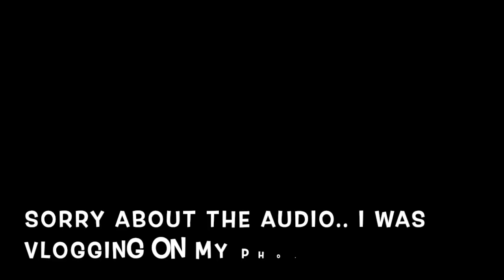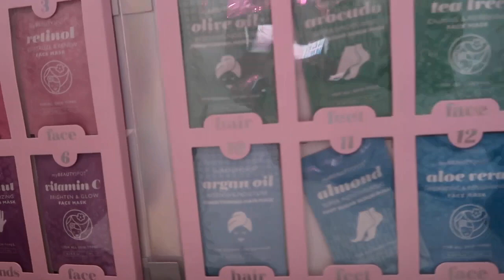SELF CARE SUNDAY|VLOGMAS2020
I hope you guys enjoy today’s mini vlog an we will see you tomorrow for day 21 can’t believe Christmas is almost here 🥰🥰🥰🥰

Queenishaute

Angelishaute

My name is queen I am 28 a Capricorn an a stay at home mom  me & Dre (my boyfriend) been together for 6years We have two toddler boys 3,5 I like to mix up my content a lot so you will see vlogs some challenges and lots of diy projects I hope you enjoy❤️ be sure to leave me a comment below I love interacting with you guys.